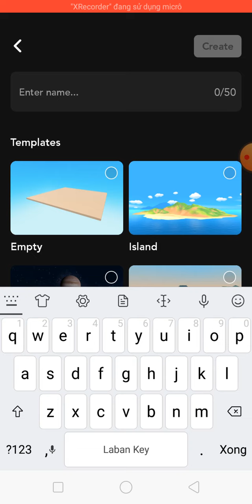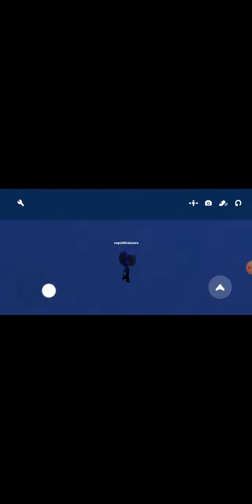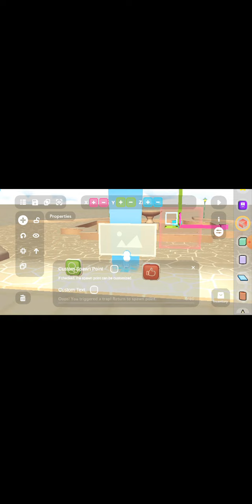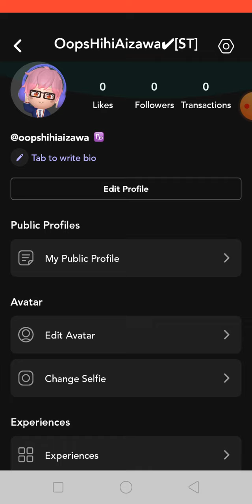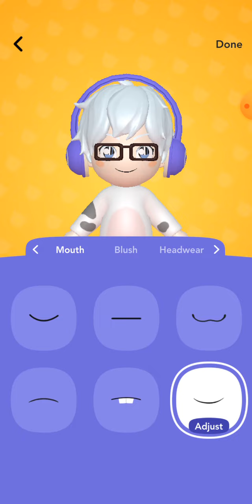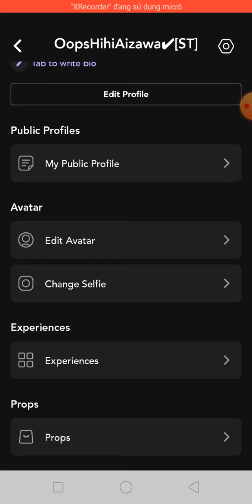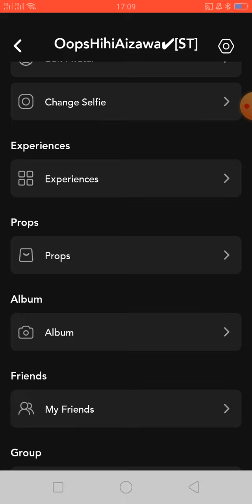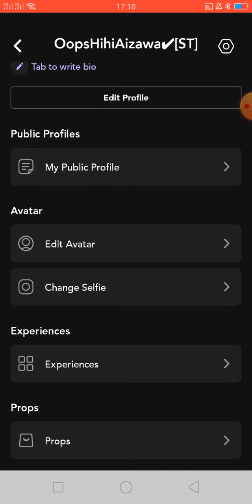Lần đầu chơi một cái game xiu cute phô mai que